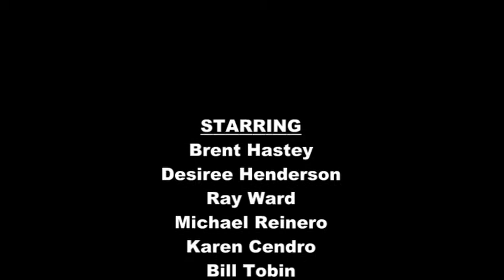Brent Hastey's Day Off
Rough version of Brent's video